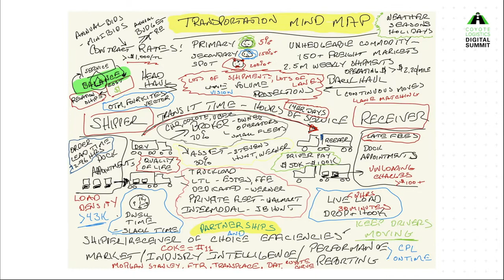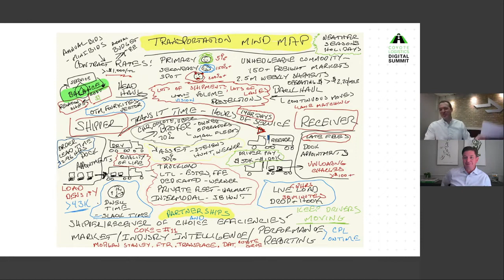Does Your Boss Speak Logistics? How to Make Your Shipping Budget Make Sense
Freight markets can be difficult to navigate, and even harder to explain to someone who doesn’t live and breathe them.

Pricing and capacity are in constant flux, making it difficult to predict both rates and service. But your business absolutely depends on how well you can deliver, and your ability to deliver requires buy-in from the c-suite.

The better you can explain the market to your boss, the more likely you are to secure the budget you need to set a long-term strategy.

Get all the tools you need to explain the nature of the trucking market to senior leadership, procurement or operations at your company, or even just to brush up on the fundamentals yourself.

Presenters:
Nick Verceles, President, Sales and Operations, Coyote Logistics
Pat Campbell, COO – United States, Coyote Logistics
Rob Haddock, Group Director, Planning and Logistics, Coca-Cola

In this session, you’ll learn:
• How to advocate for your budget to company leadership
• Key market supply and demand concepts
• How market cycles impact rates
• Why your business needs to build a supply chain that can compete
• The importance of taking the long view for your logistics strategy

This session was part of the 2021 Coyote Logistics Digital Summit.

Learn more about the truckload market:

Supply & Demand 101: Learn the Basics of U.S. Truckload Market Economics

Understanding the U.S. Truckload Market: the Complete Guide for Logistics Professionals

What is a Truckload Market Cycle? Learn the 7 Stages (with 3 Infographics)